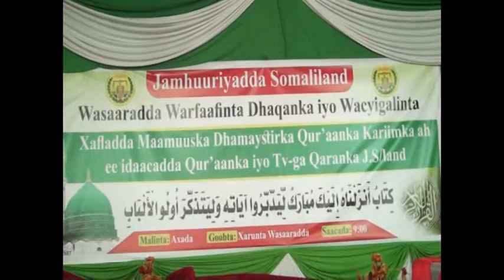Madaxwayne ku xigeenka somaliland oo ka qayb galay dhamaystirka quraanka 05 02 2017